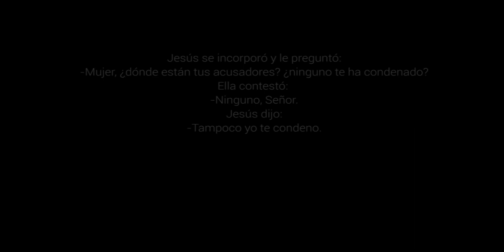Dibujando el perdón - 5º Domingo Cuaresma, Ciclo C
El que esté libre de pecado que tire la primera piedra...
Así interpela Jesús a quienes acusan y condenan por el incumplimiento de leyes que no humanizan.